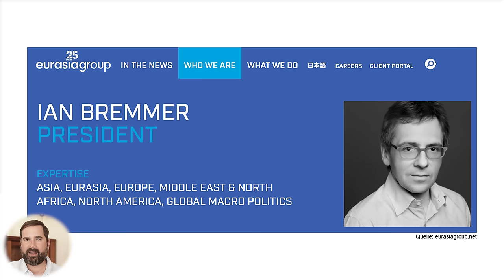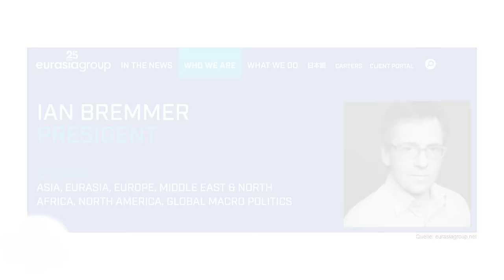"Nächste globale Supermacht ist weder China noch die USA!"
► Das erwähnte Video "Sebastian Hell: 5.000 Euro pro Monat in 12 ETFs – so investiere ich!" findet ihr

In diesem Video drehen wir das ganz große geopolitische Rad. Ein einflussreicher Politikberater aus den USA hat sich zu Wort gemeldet und seine Sicht auf die Entwicklung der Welt geschildert. Extrem spannend ist, dass er weder die USA noch China in einer führenden Rolle sieht, sondern eine ganz andere Partei. Hochspannende geopolitische Analyse, die auch Einfluss auf die Geldanlage hat.

Inhaltsverzeichnis:
00:00 Begrüßung
00:58 Dieser Mann spricht Klartext
04:46 So hat sich unsere Welt bisher verändert
07:34 Neue Weltordnung wird entstehen
11:35 Weder USA, noch China beherrschen die Welt, sondern….